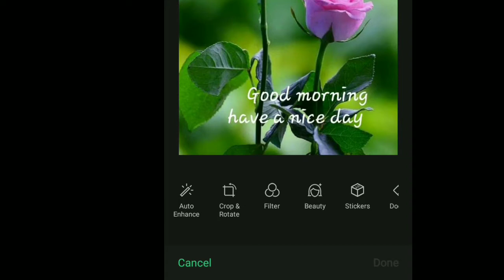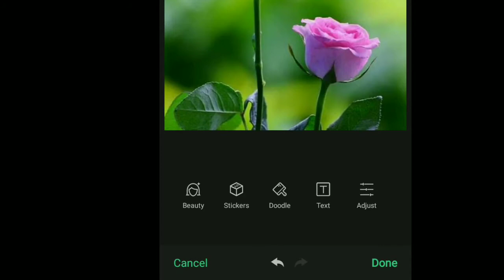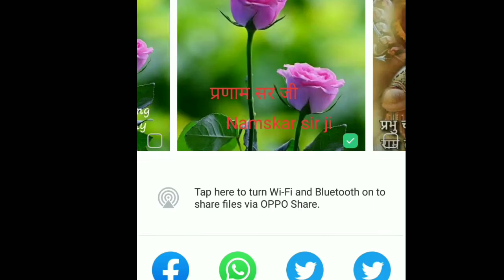किसी भी फोटो को एडिट करके उसको काटना और उस पर गुड मॉर्निंग या अपना नाम लिखना सीखे, कुछ भी लिख सकते ।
किसी भी फोटो को एडिट करना सीखें
किसी भी फोटो के ऊपर नाम लिखना
किसी भी फोटो के ऊपर गुड मॉर्निंग, प्रणाम इत्यादि लिखना सीखे
किसी भी फोटो को काटना सिखे
किसी भी फोटो को व्हाट्सएप से गैलरी में लेकर उसे एडिट करें और एडिट करके उस पर जो चाहे लिख सकते हैं

रेलवे विभागीय परीक्षा
Railway Departmental exam
By Rajeshwar Pandey